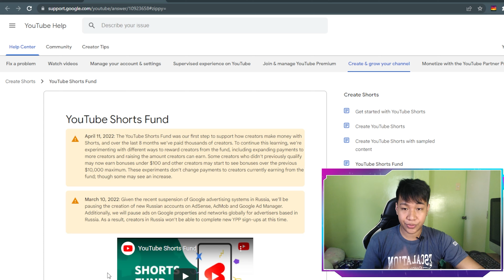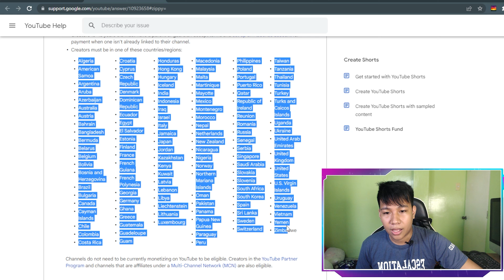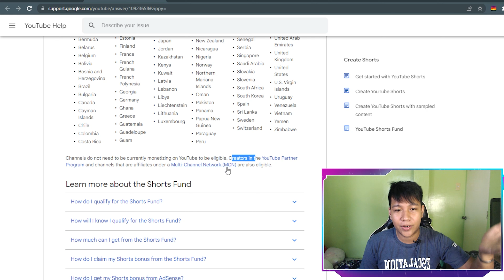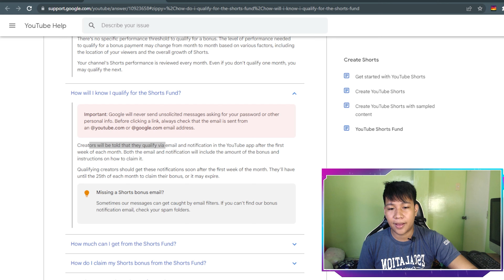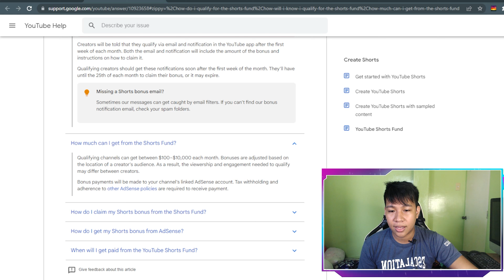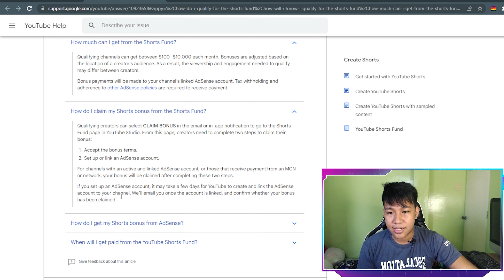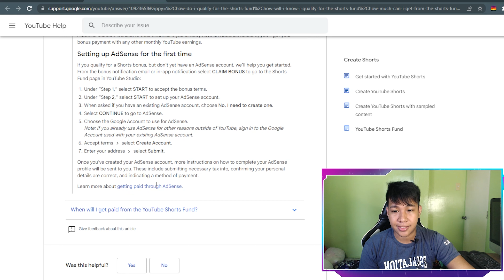YouTube SHORTS FUND EXPLANATION 2022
To how to create YouTube Shorts, and what are the eligibility requirements to get the bonus per month, watch this video!!!

Marami kang malalamang about YouTube Shorts Fund dito!

The owner of this blog makes no representations as to the accuracy or completeness of any information on this site or found by following any link on this site. The owner will not be liable for any losses, injuries, or damages from the display or use of this information.